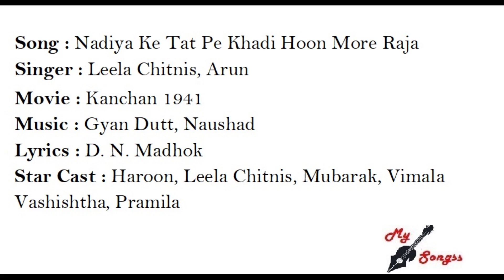Nadiya Ke Tat Pe Khadi Hoon More Raja, Movie : Kanchan 1941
Song : Nadiya Ke Tat Pe Khadi Hoon More Raja
Singer : Leela Chitnis, Arun
Movie : Kanchan 1941
Lyrics : D. N. Madhok
Star Cast : Haroon, Leela Chitnis, Mubarak, Vimala Vashishtha, Pramila